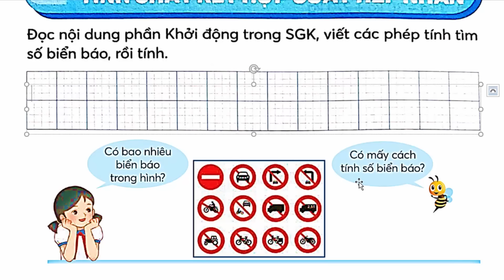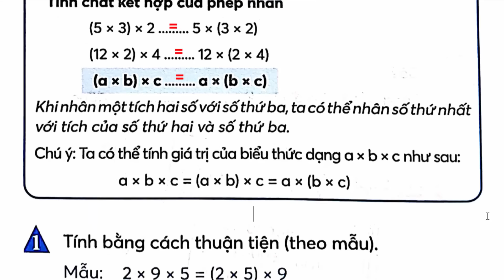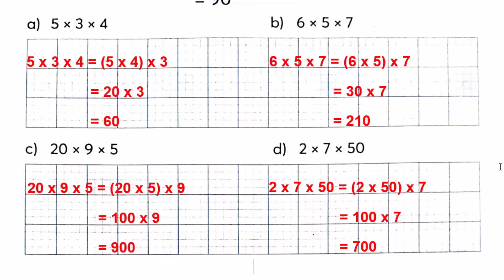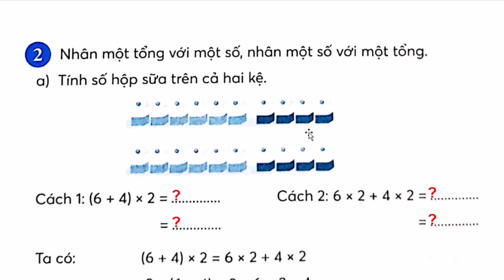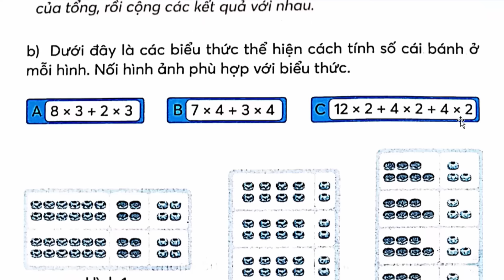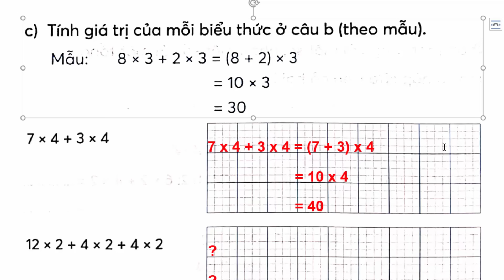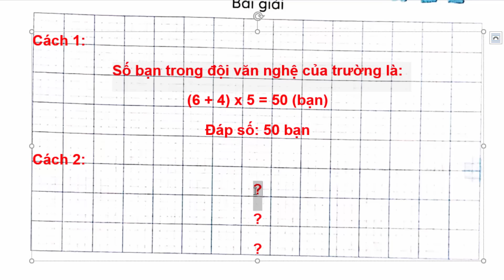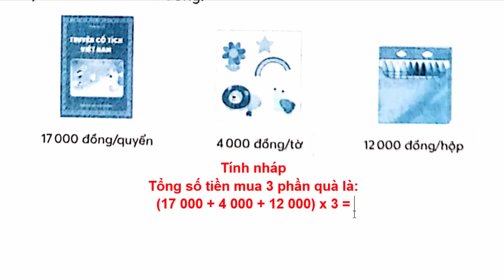Vở Bài Tập Toán Lớp 4 Bài 14 | Tính Chất Giao Hoán Kết Hợp Của Phép Nhân Trang 44 Chân Trời Sáng Tạo